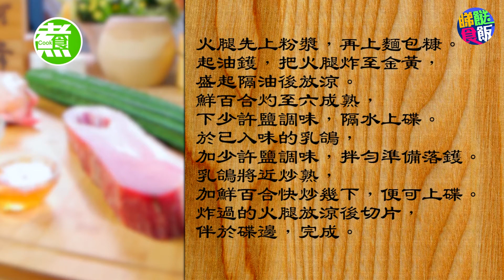阿爺廚房 | 鴿脯燒雲腿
【鴿脯燒雲腿】

👅材料：
乳鴿 2隻
雲南火腿 200克
鮮百合 1個
蛋白 2隻
生粉 適量
麵包糠 適量
麥芽糖 90克
冰糖 75克

👅乳鴿醃料：
糖 1茶匙
生粉 1茶匙
生油 少許
薑蓉 少許
紅蔥頭 半個
水 少許

🍴肚餓咩？即刻❤️埋我哋facebook啦！🥢